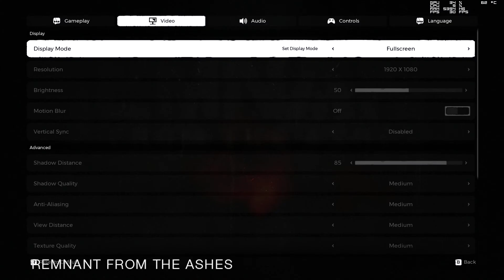10+ Video Games Running On NVIDIA GeForce GTX 1050 Ti (Notebook / Laptop) (2025)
A collection of 11 video games running on NVIDIA GeForce GTX 1050 Ti GPU (Notebook / Laptop).

More video games running on NVIDIA GeForce GTX 1050 Ti GPU

List of games running on NVIDIA GeForce GTX 1050 Ti in this video :
00:00 TSM Channel Intro
00:03 ABZU
01:03 Farming Simulator 19
02:03 INSIDE
03:03 Just Cause 4
04:03 Kingdom Come Deliverance
05:03 Metro 2033 (Redux)
06:03 Q.U.B.E. 2
07:03 Remnant From The Ashes
08:03 Rocket League
09:03 The Talos Principle
10:03 Valorant

All games are running on GeForce GTX 1050 Ti (codename GP107-400 / N17P-G1) with 4GB of VRAM, with GeForce drivers version 399.24. These games were tested on an ASUS TUF Gaming FX705GE laptop with an Intel i7 8750H (2.20GHz) CPU, 8GB DDR4 and NVIDIA GeForce GTX 1050 Ti dedicated GPU. The GPU has DirectX 12.1 support and is the notebook / laptop version.